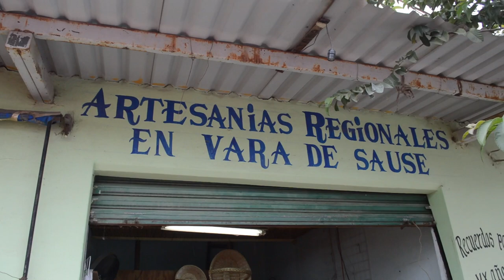conociendo METZTITLÁN HIDALGO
Sinopsis: Se hizo este gran viaje para conocer más nuestros pueblos desconocidos, si estas dispuesto a acompañarme en este recorrido, te aseguro te gustará...